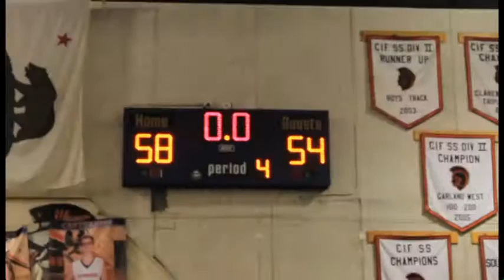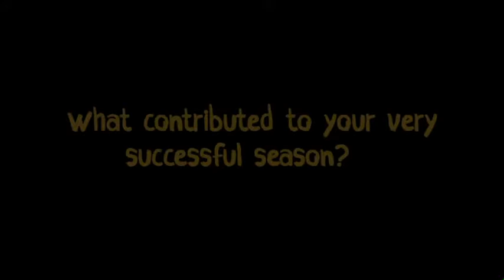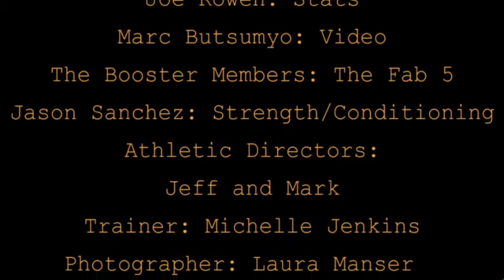Cypress High School Boys Basketball 2015 16 highlights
Coach Mitchell
Coach Wong
Empire League Champs 2016